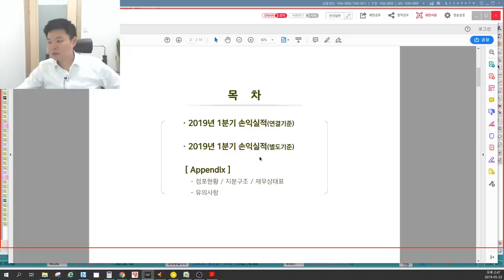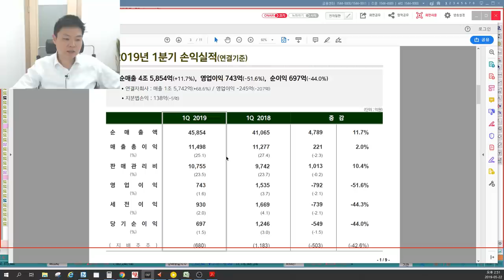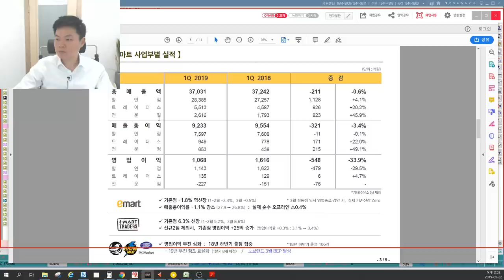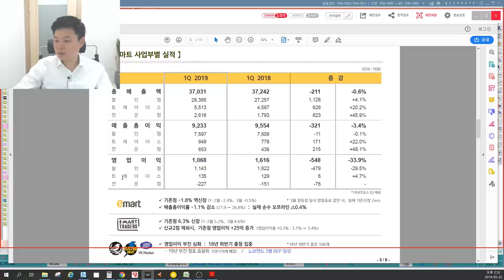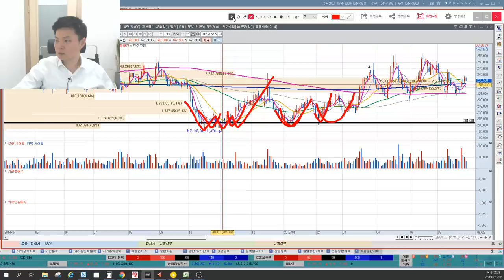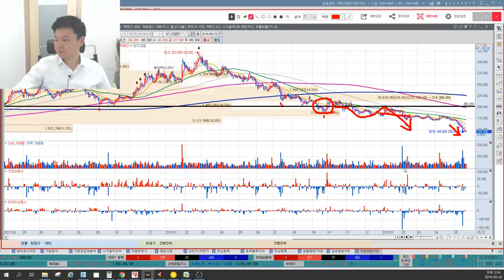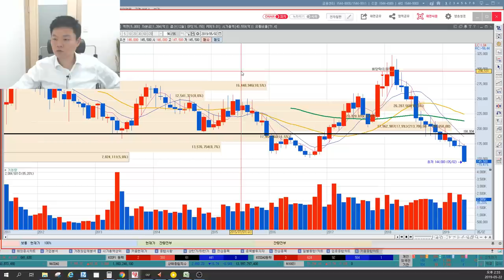이마트 3년동안 어렵다? 이마트의 라이벌은 쿠팡 새벽배송? 이마트 황금기 다시 올까? 중요한 변곡점, IR자료 분석, 이상로의 차트분석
1. 이마트의 라이벌
2. 이마트 실적분석
3. 이마트의 중요한 변곡점